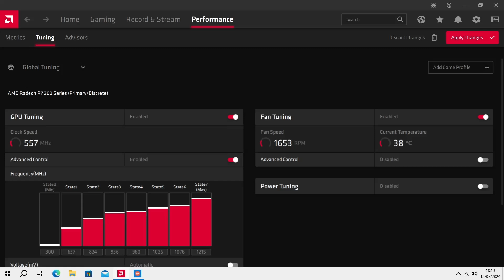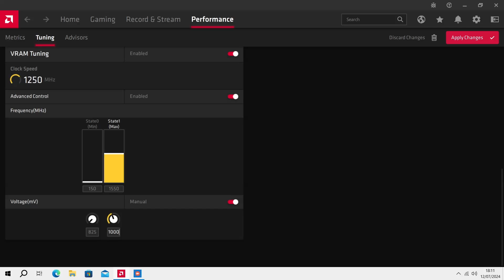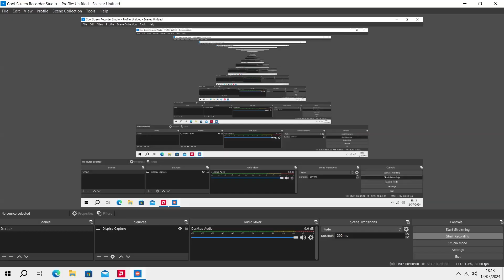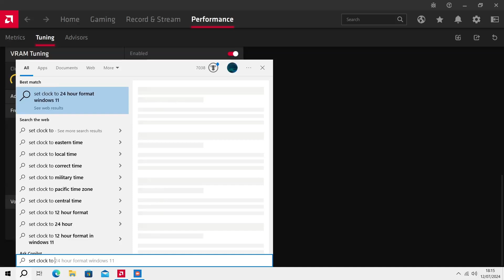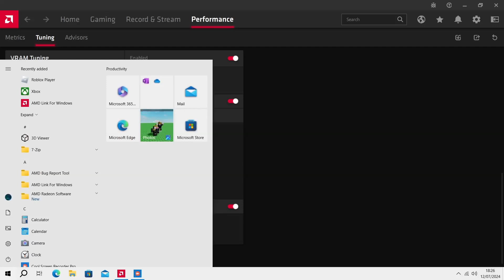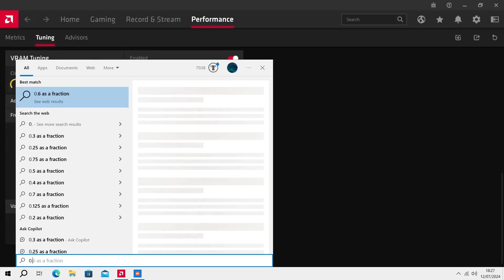How To Overclock And Undervolt The AMD R7 260X GPU For Better Performance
I Used AMD Software To Overclock The AMD R7 260X